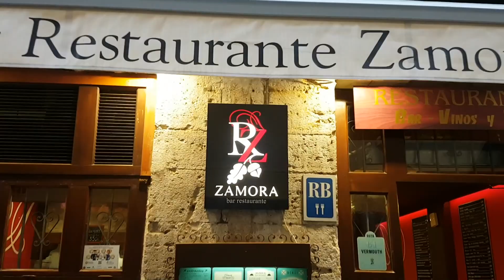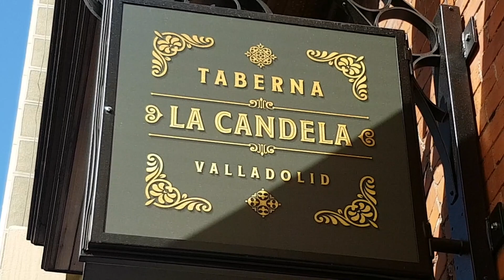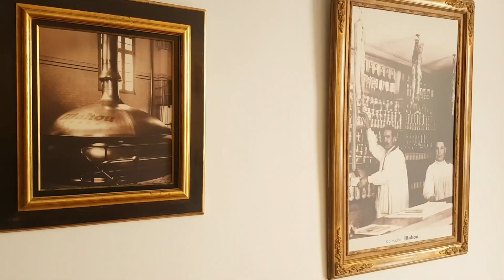LAS MEJORES BRAVAS DE VALLADOLID 2018 by EL BRAVERO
No hemos logrado encontrar 5 bares buenos braveros, tal vez por falta de tiempo, pero bueno...tenemos nuestro TOP 4 de las mejores bravas de Valladolid 2018.

De todos los bares, el que más nos llamó la atención fue La Taberna la CANDELA, porque es muy amplio y sus bravas totalmente diferente a lo que se ver por Valladolid.

También visitamos BAR EL CAMPING, LA SEPIA Y BAR ZAMORA.

Espero que os guste, darle a me gusta y compartirlo, no olvidéis darle a la campanilla que aparece arriba para que os llegue el aviso del siguiente vídeo, así con vuestra ayuda seguiremos creciendo con este proyecto amigos y amigas de todo el mundo.

Imágenes iniciales cedidas por Luisma Guerra Fotógrafo en Valladolid.

para no perderte nada sobre nosotros…

Un saludo.